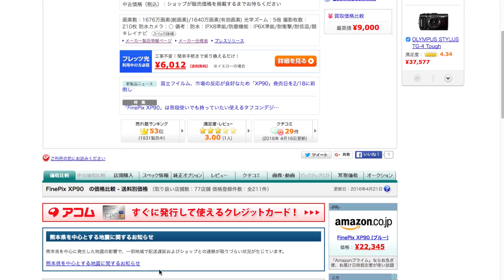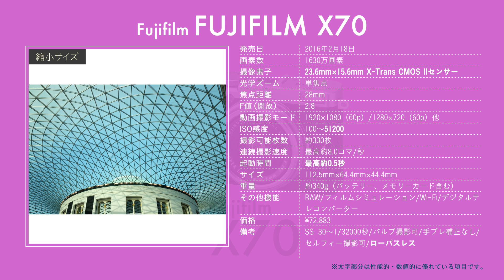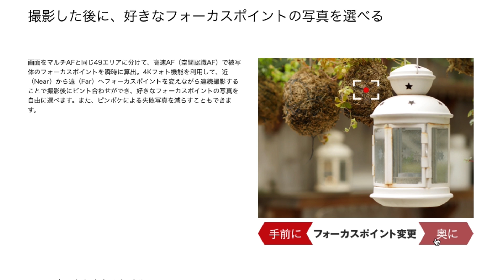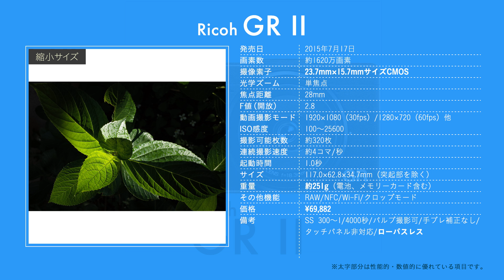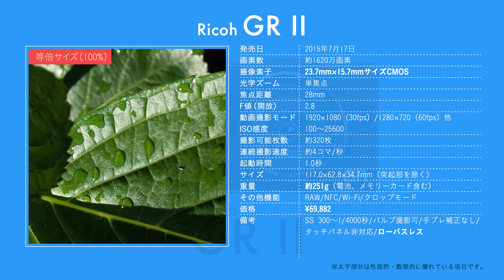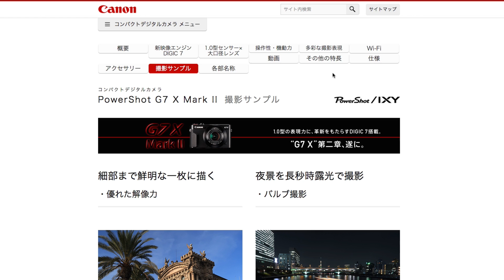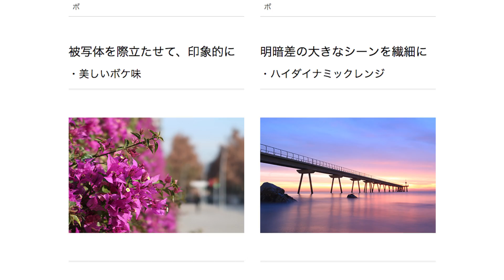【2016】オススメのコンパクトデジカメランキング -パート3 高価格帯機種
・「キョクチ」公式ブログ